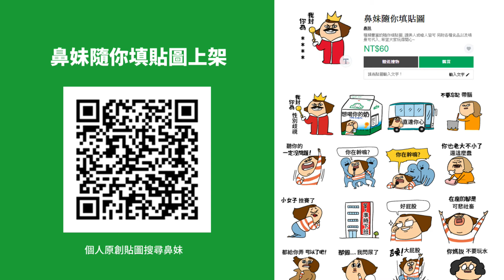自製貓咪造型筷架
"鼻妹手作" 每週二晚上9點更新
鼻妹隨你填貼圖
動態貼圖
【鼻妹心情很美麗之彩虹特別企劃篇】
靜態貼圖
【班長94任性】